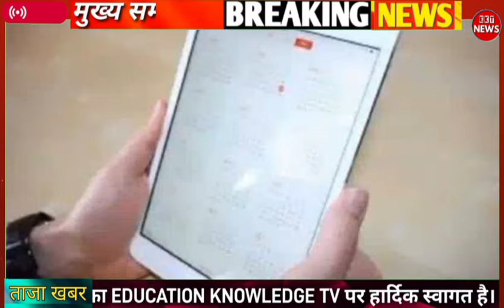4 जून 5:00 PM आप मालामाल देश मे INDIA की सरकार 10 बड़ी योजना लागू होगी Exit pol का बाप जारी pm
bjp
exit poll 2024
exit poll
lok sabha elections 2024
rahul gandhi
pm modi
lok sabha election 2024
congress
election 2024
lok sabha election
exit poll live
exit polls 2024
lok sabha elections
exit poll 2024 lok sabha
2024 lok sabha election
narendra modi
exit poll 2024 live
nda vs india
एग्जिट पोल
lok sabha election 2024 live
exit poll results 2024 live
nda
election news
bjp vs congress
2024 lok sabha elections
live
hindi news
latest news
today news
india news
live news
breaking news
news
india today news
lok sabha elections 2024 live updates
lok sabha election exit poll result 2024
lok sabha election 2024 exit poll
ntv live
exit polls
exit polls 2024 today
english news
2024 election exit poll today
exit poll results 2024
2024 exit poll
exit polls 2024 india
odisha news
loksabha chunav 2024 exit poll
lok sabha election 2024 exit poll with sushant sinha
lok sabha 2024 elections exit poll
2024 election exit poll
2024 lok sabha exit poll result
loksabha exit pol 2024 live
exit poll lok sabha chunav 2024 live
india vs nda
exit poll results
india today live
exit poll results election
lok sabha election results
exit poll india today
otv
exit poll with sushant sinha
latest odisha news
lok sabha election exit poll
लोकसभा चुनाव 2024
exit poll lok sabha 2024 latest
lok sabha election 2024 exit poll live
top headlines
andhra pradesh exit polls
india today
indi alliance
elections 2024 exit poll
loksabha chunav 2024
top news
trending news
amit shah
voting live
exit poll lok sabha live
exit poll results election 2024
voting
india tv
exit poll 2024 live updates
lok sabha exit poll results 2024
abp news live
election
ap exit polls 2024
lok sabha chunav exit poll 2024
exit poll results 2024 update
up exit poll 2024
lok sabha election exit poll with sushant sinha
bihar exit poll 2024
2024 exit poll with sushant sinha
2024 election prediction with sushant sinha
lok sabha election exit poll navbharat
ntv
ntv telugu
ntv news
ntv news live
ntv telugu live news
ap election results
ap results 2024
lok sabha results 2024
ap elections 2024
ap elections results
results 2024
ap assembly results 2024
ap assembly results
ap lok sabha results
lok sabha election exit polls
lok sabha exit polls
exit polls numbers
ap exit poll
india alliance
akhilesh yadav
india
exit poll live 2024
tejashwi yadav
lok sabha election exit poll 2024 live
exit poll result live
india today exit poll
india today exit poll updates
karnataka exit poll
tamil nadu politics
otv news
odisha tv
odishatv
otv odisha
naveen patnaik
bhubaneswar
bhubaneswar news
ଓଟିଭି
ଓଡିଶା ଖବର
ଓଡ଼ିଆ news
otv youtube
o tv
o tv news
pratidin news
rahul gandhi on pm modi
pratidin otv
congress vs bjp
2024 elction news
2024 elction news live
election news otv
aaj tak
lok sabha election exit poll 2024 results
election exit poll
lok sabha 2024 elections
lok sabha polls 2024
lok sabha elections 2024 exit poll live
lok sabha elections 2024 mega exit poll live updates
cnn live
lok sabha
lok sabha elections 2024 live news
lok sabha elections 2024 exit poll
indian politics
aap
pm modi news
politics
news today
abki baar 400 paar
ani
ani news
news latest
big news
odisha exit poll
aaj ki khabar
headlines
khabar
news live
general election 2024
odisha election news live today
assembly election
morning news
fast news
ani latest news
news india
news bulletin
news of the day
world news
south asia news
international news
prashant kishor on nda
k.c venugopal
randeep surjewala
lok sabha elections 2024 seventh phase polls
rahul gandhi congress leader
mallikarjun kharge congress president
congress party boycotts exit poll debates
capital tv latest news today
capital tv live today
capital tv
capital tv india
capital tv news
punjab elections
up elections
elections news live
exit poll 2024 elections
elections 2024
lok sabha elections 2024 phase 7
pm narendra modi
karnataka politics
karnataka latest news
karnataka political developments
newsfirst live
news first kannada
newsfirst kannada
gulam nabi azaad
pawan khera
congress social media wing
poll prediction